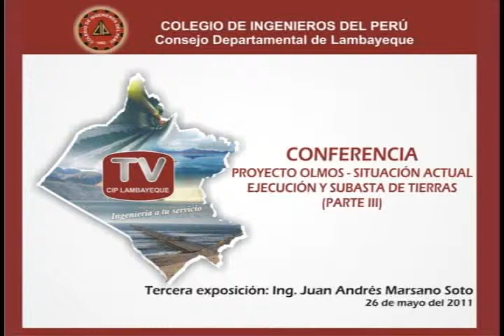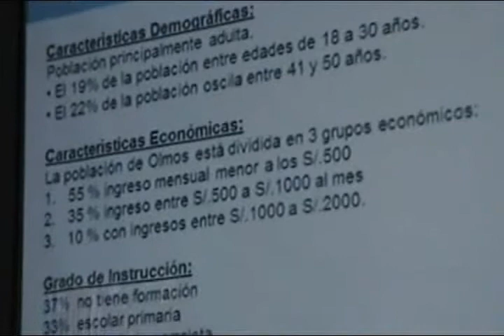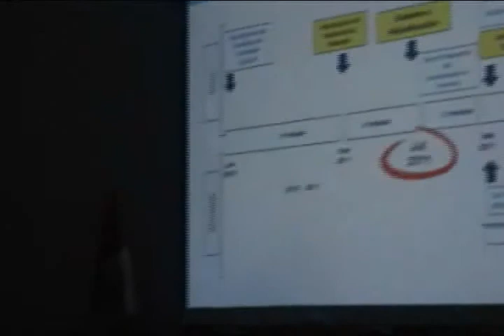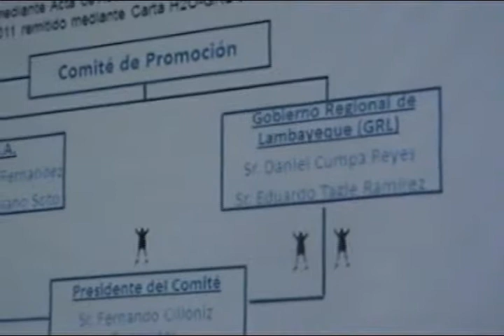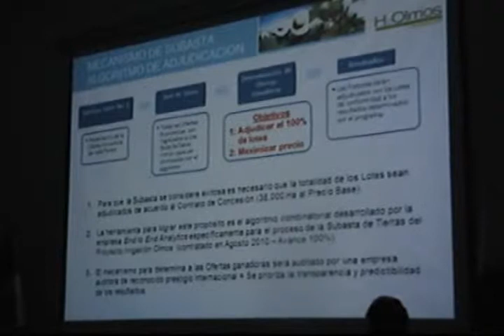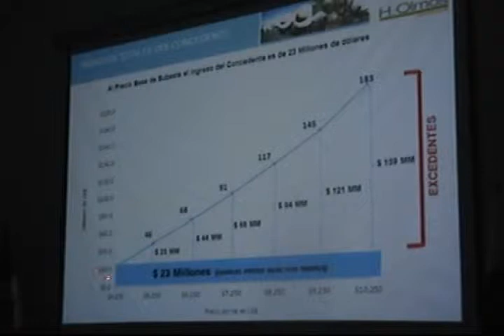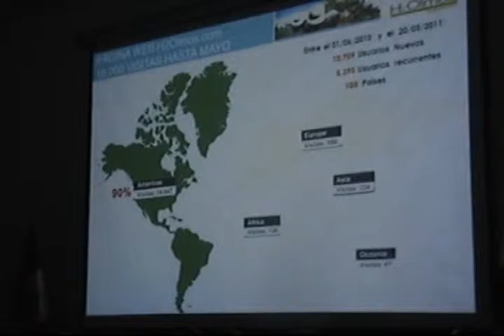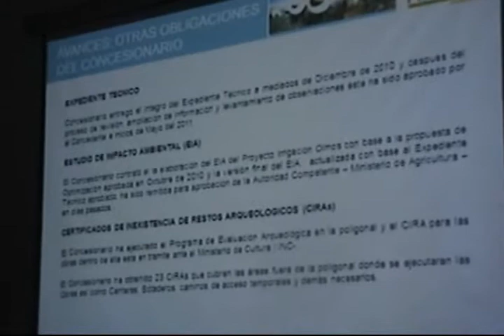Conferencia Proyecto Olmos: Situación Actual (Parte III)